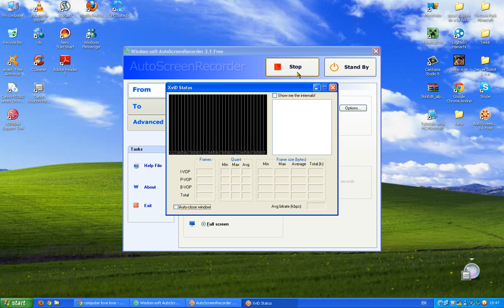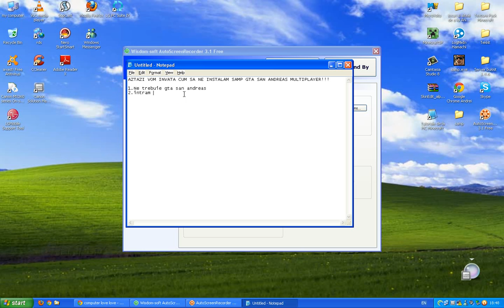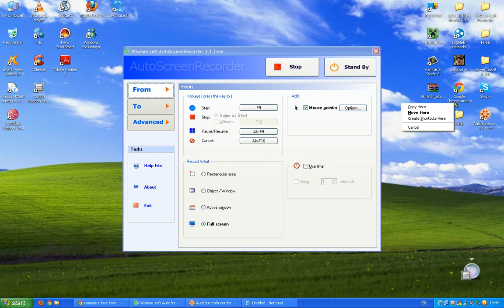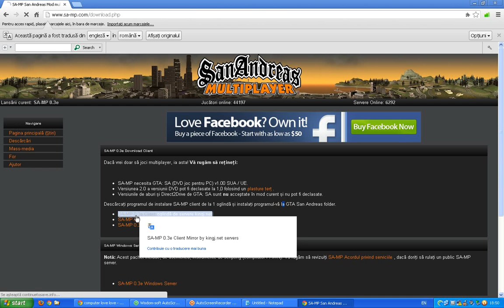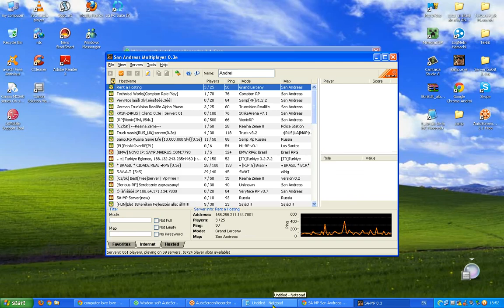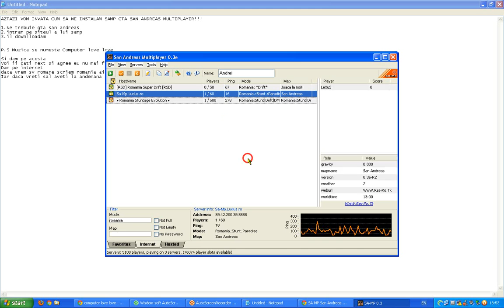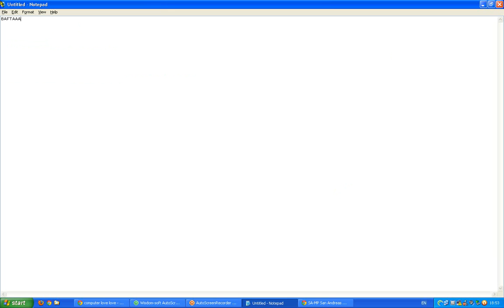Cum sa ne instalam SA-MP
Nu am vb ca am probleme cu microfonul bafta multa cu Sampul
Si va trebe si Gta San Andreas
Like pentru mine